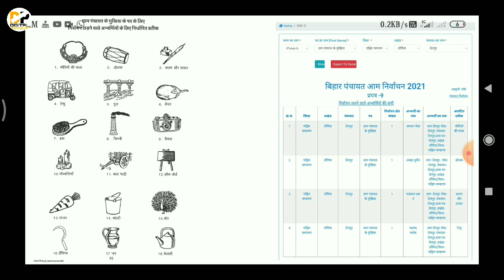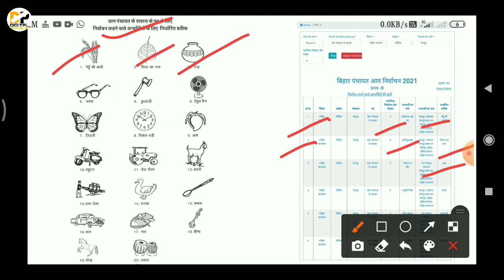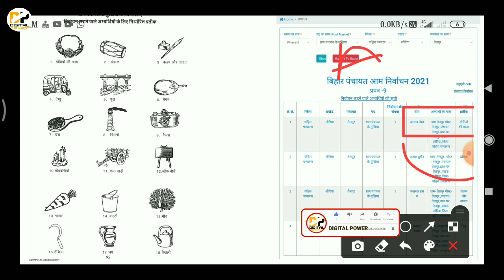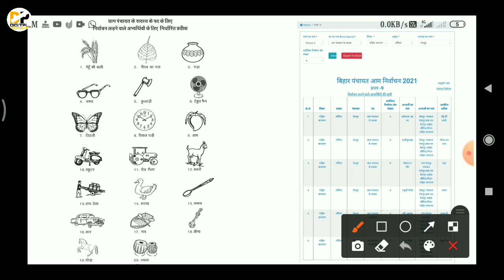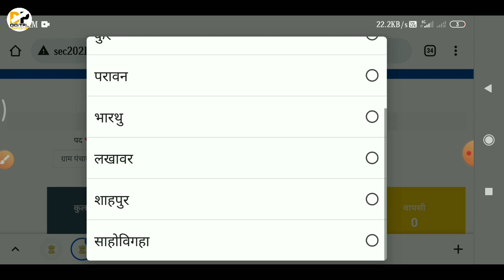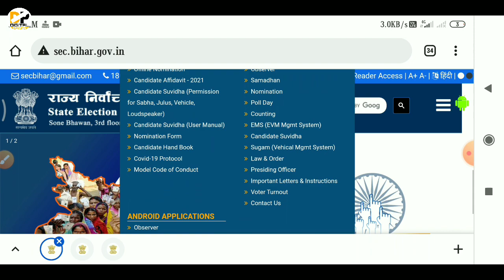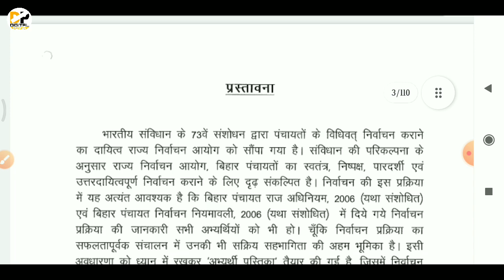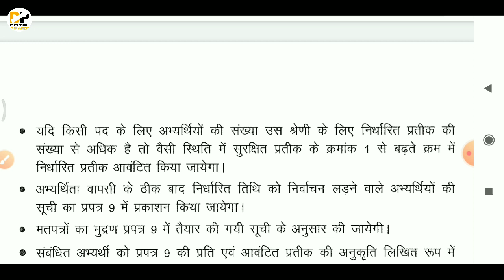पंचायत चुनाव चिन्ह वितरण कैसे होता है । Panchayat chunav symbol 2021 | bihar panchayat chunav chinh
Namskar dosto,

dosto is video me bataya gaya hai ki bihar panchayat chunaw 2021 ke liye chunaw chinh jari kar diya gaya hai. panchayat chunaw ke nomination symbol list jari kiya gya hai. mukhiya, ward sadasy, panch, sarpanch, panchayat samiti aur jila parshad etc. post ke liye chunaw chinh list jari kiya gya hai. panchayat chunav nomination chunaw chinh kaise dekhe ki kis post ke kaun symbol diya gaya hai. digital power

Coverd Topic:-
Panchayat chunav chinh vitaran kaise hota hai,
Chunav symbol vitran kaise hota hai,
Panchayat symbol kaise milta hai,
mukhiya chunaw chinh jari 2021,
mukhiya chunav chinh 2021 jari hua,
mukhiya chunaw symbol 2021,
ward sadasy chunav chinh,
panch chunaw symbol,
pach chunaw symbol 2021,
panchayat chunav chinh jari hua,
panchayat chunaw chinh kaise dekhe,
panchayat chunaw chinh 2021,
panchayat chunaw symbol 2021,
panchayat chunav symbol list 2021 kaise dekhe,
panchayat chunaw ke chunaw chinh kya hai,
ward sadasy chunaw symbol,
panchayat chunaw chinh,
digital power,
jila parishad chunaw chinh kaise dekhe,
sarpanch chunaw chinh kaise dekhe,
panchayat chunaw chinh download kaise kare,
panchayat chunaw symbol download 2021,
bihar panchayat chunaw symbol 2021,
bihar panchayat chunaw 2021,
panchayat election bihar 2021,
bihar panchayat election 2021,